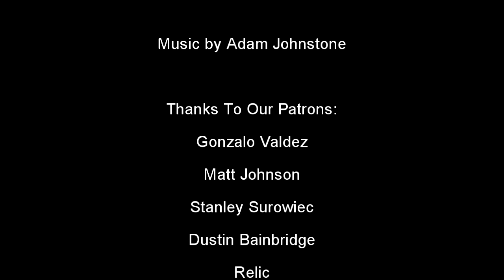Top Ten Underrated Horror Movie Showdowns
Everyone one knows Michael Myers vs Laurie Strode, Mrs. Voorhees vs Alice, Ripley vs The Alien so here's our Top Ten Underrated Horror Movie Showdowns from some great horror movies you may not have seen.